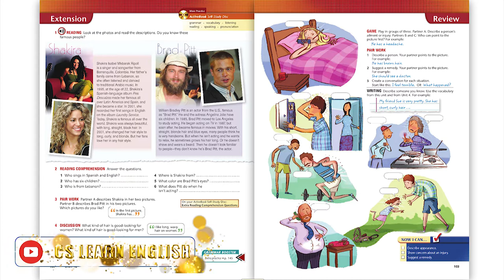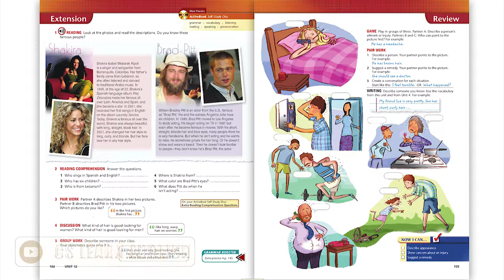Top Notch Fundamental B: U12L4: Extension